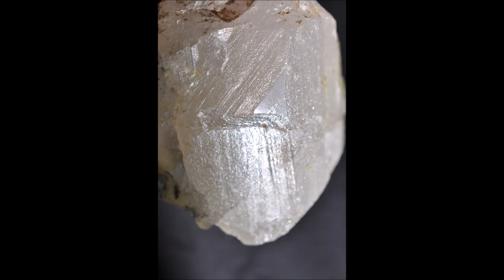За кварцем с включениями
Поездка Клуба любителей камня на Горбуновское месторождение за кварцем с включениями актинолит-асбеста.  Фото некоторых образцов на сайте PERELIVT. Солнечно, так солнечно, что жарко. Так жарко и влажно в болотине, что много клещей. Трава высокая, такая высокая, что тропку не видно.
Произведение «За кварцем с включениями» созданное автором по имени Владимир Маковецкий, публикуется на условиях лицензии Creative Commons «Attribution» («Атрибуция») 4.0 Всемирная.